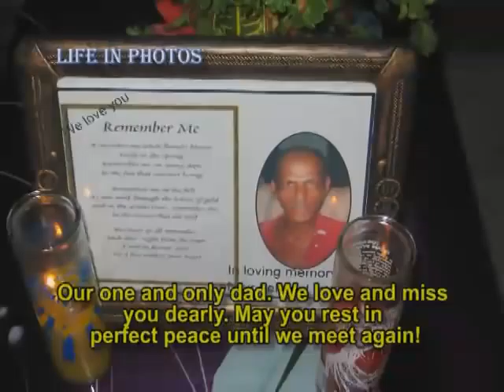Lawrence Gyan life in photos